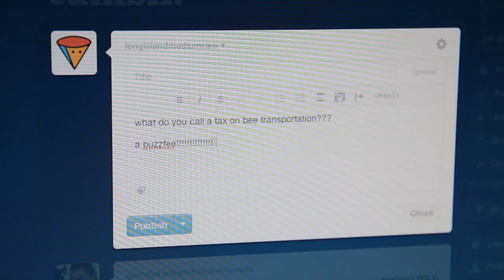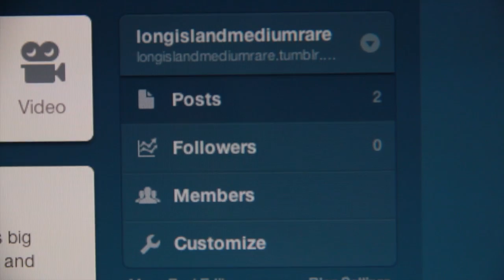How To Be Tumblr Famous!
good evening friends, a merry tuesday/wednesday to you all!! i come bearing a gift: the key to tumblr fame. keys, rather. too many keys. i was looking for one but there are so many freaking keys on the ring i couldn't tell which was which so i brought them all.

none of that matters though -- videos matter! this video matters. but not in the grand scheme of things.

okay no wait hold on did we actually make a scheme this time or are we just going to wing it like last time?

who am i talking to?

what have you done with my husband?

LINKS. the missing links. do these links know where my husband is

 / ?? ?// / i have to poop